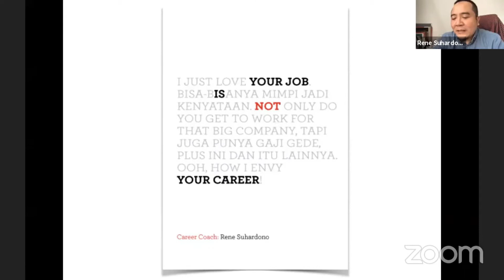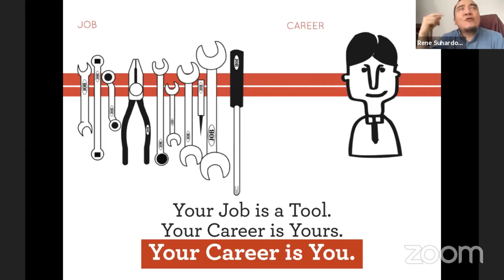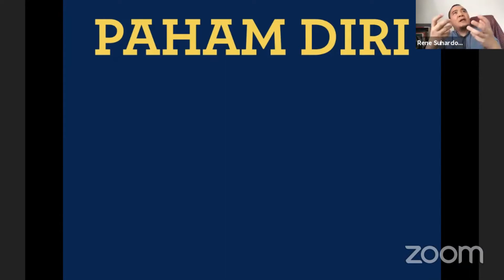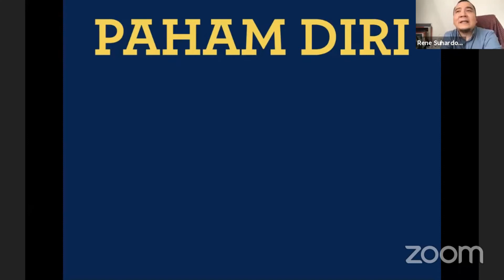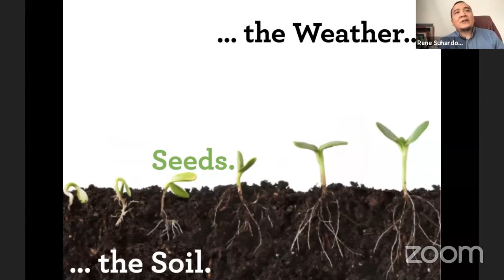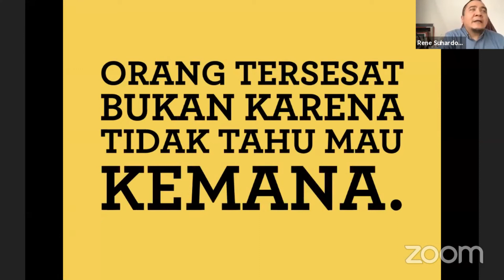Your Job is NOT your Career by Rene Suhardono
Profesi Dokter dan kesehatan sebagai pilihan karir   part 3